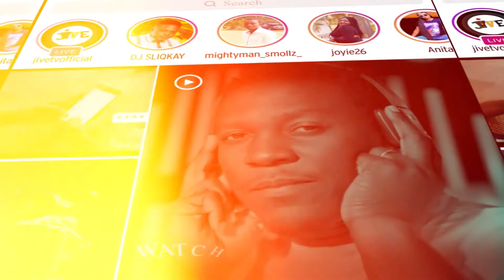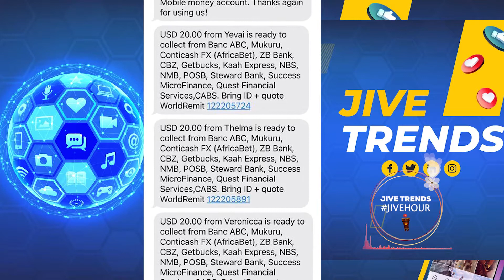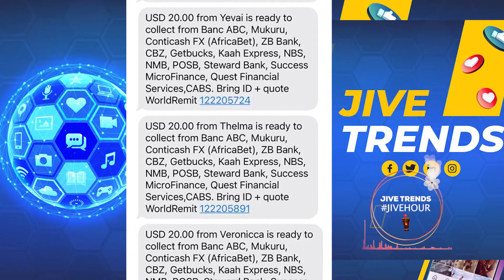JIVE TRENDS 26 MARCH 2022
The Jive Trends Duo, looking sharp